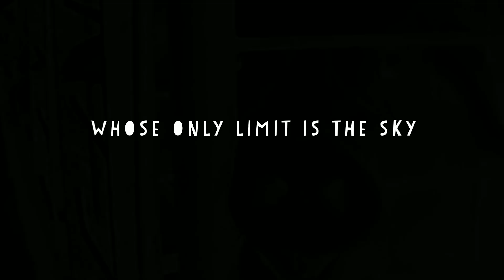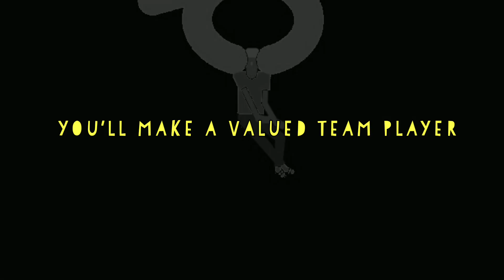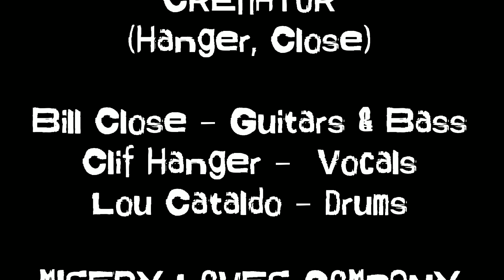The Freeze - Cremator (Official Freeze Criminal Fetus Video) 11/25/2019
From "Misery Loves Company"...1990